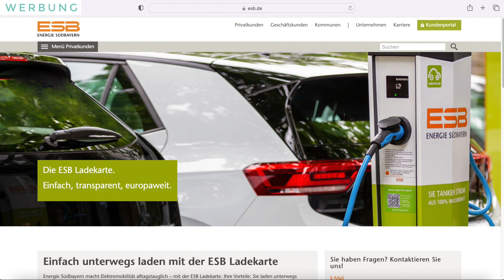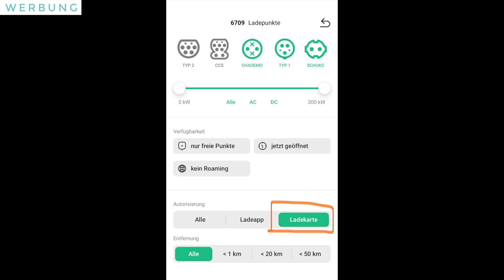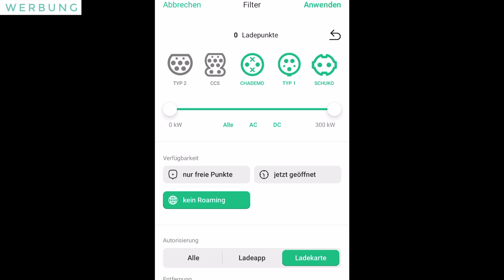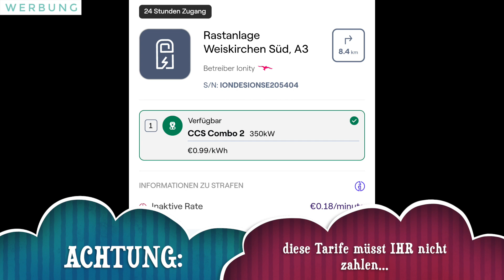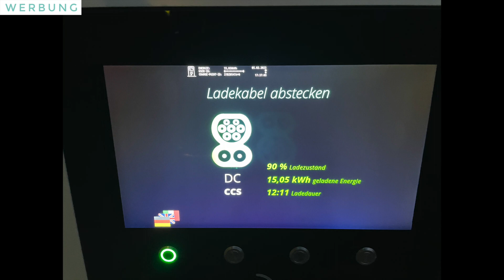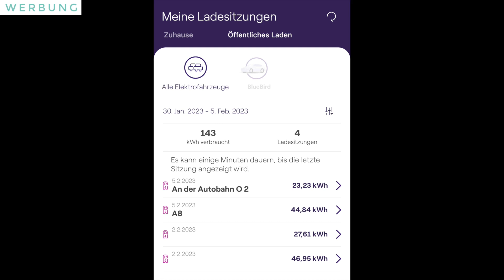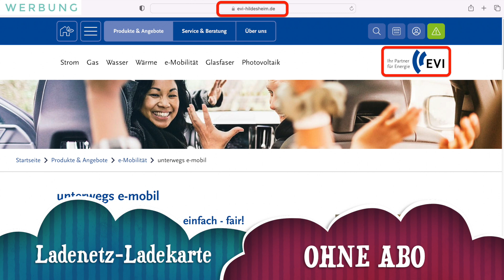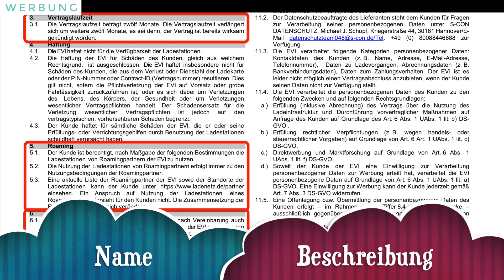DC Flatrate an EnBW, Allego, Aral - Tipps für Ladetarife & Ladekarten #02/2023 - Elektroauto laden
Preiswert laden an Ionity, EnBW, Aral, Fastned und im Ladenetz - Tipps für Ladetarife & Ladekarten #01/2023 - Elektroauto günstig laden im Alltag oder im Urlaub

Alle diese Angaben ohne Gewähr auf Richtigkeit. BItte auf der jeweiligen Webseite nochmals nachlesen denn es kann sich immer wieder was ändern!

Offensichtlich man kann man seit 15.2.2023 keine Ladekarte mehr bestellen da die Preise angepasst werden.

Dieses Video enthält bezahlte Werbung von ChargeNinja.

Ein mobiles Ladegerät, Wallbox, Netzteil, Ladesäule, Ladestation, Ladeziegel für zuhause und unterwegs in Europa.

Wasserdichtes Gehäuse und Verbindungen nach IP66 inkl. 6 Adaptern sowie Wandhalterung für die praktische Nutzung als Wallbox zuhause. Leistung einstellbar von 3,7-11kW über das Display. Anzeige der geladenen Energie in kWh für den aktuellen Ladevorgang und Total. Zeitversetzte Ladung und max. Ladezeit voreinstellbar. Sicherheit durch eingebauten Typ A+ 6mA RCD-Fehlerstromschutzschalter.

Und Im letzen Jahr z.B. im Dezember 2022 noch ein Elektroauto zugelassen hat kann für die Jahre 2022&2023 noch 600€ als THG-Prämie bei Geld-fuer-EAuto erhalten. (siehe unten)

400€ ist eines der besten Angebote die ich bisher gesehen habe. Und hier bekommt man auch sicher das Geld ausgezahlt. Bei vielen anderen unbekannten Anbietern ist das nicht immer gegeben. Oder man muss bis zu einem Viertel Jahr auf die Auszahlung warten.
Diese THG-Prämie könnt Ihr jedes Jahr von 2022 bis 2030 beantragen. Also in Summe 3.600€!

NNeues Tesla Referalprogramm ab sofort (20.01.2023)

Dieses Video wurde mit 100% Ökostrom produziert.